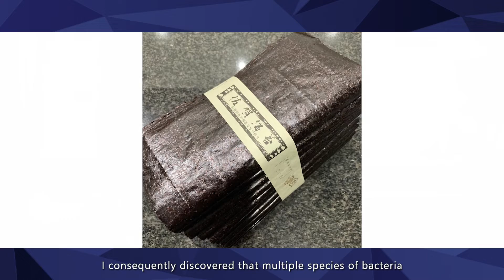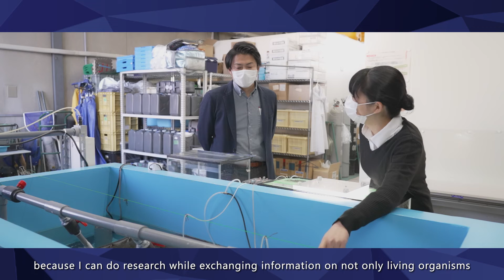Interview video - Yukino Mizutani, Analytical Research Center for Experimental Sciences (Musubime)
Profile of Saga University Reseachers - Saga Seeds Musubime.
An interview video of Yukino Mizutani,Assistant Professor,Analytical Research Center for Experimental Sciences.
[The Effort to Understand the Mysteries of the Ariake Sea’s Organisms and Apply the Knowledge to the Local Industry]